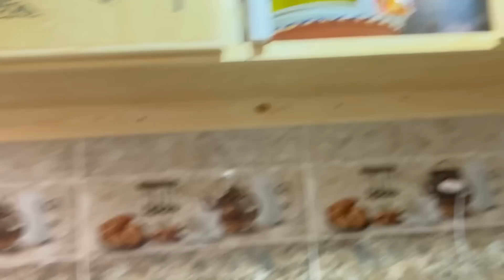ليقيت راسي كنتسرق وأنا مفخباريش 😠 كنوجدو أنا ولبنى لصدمة لكبيرة 😳💔